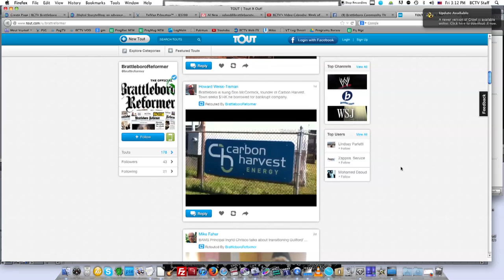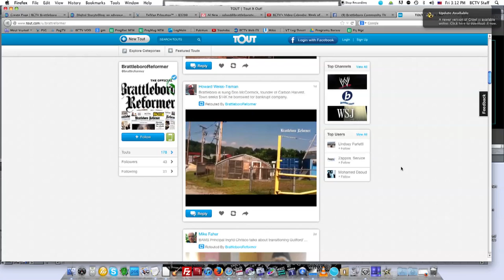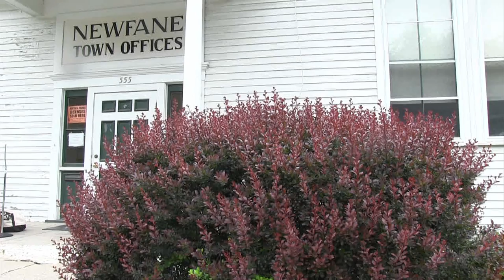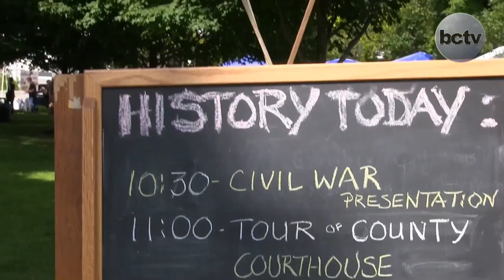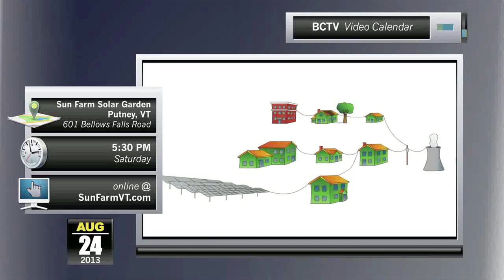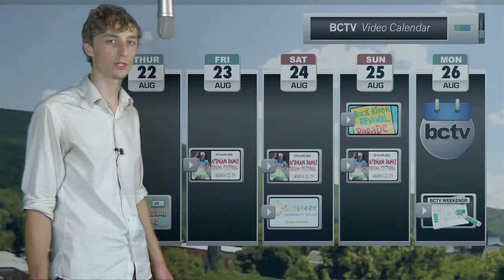5:45 8/23/13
This week's Selectboard buzz--including Carbon Harvest, DEW Construction, the rink, and much more--along with events past & future, like the African Dance & Drum Festival and Rock River Revival parade, all add to another brimming 5:45 Live Friday edition. Production date: 8/23/13